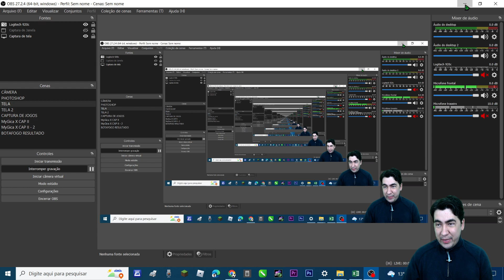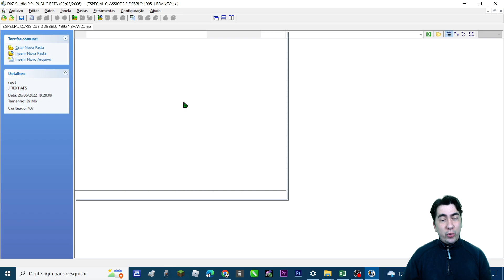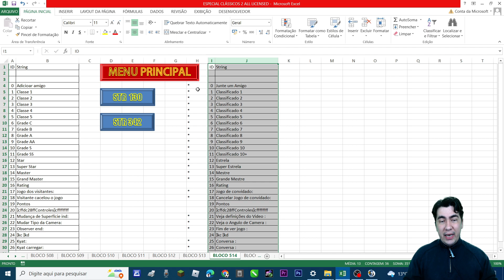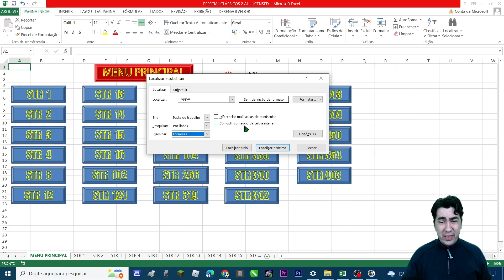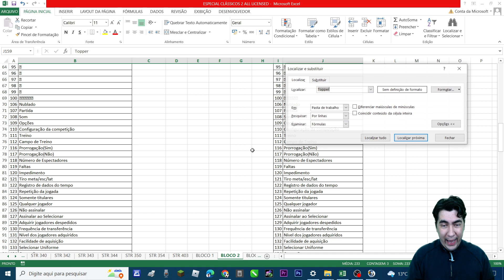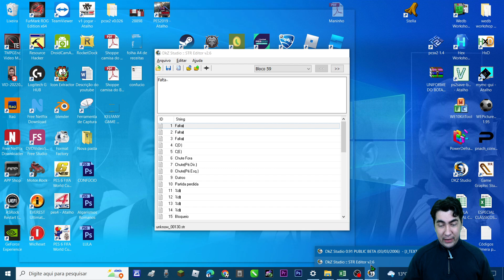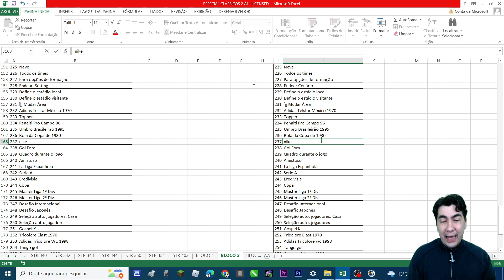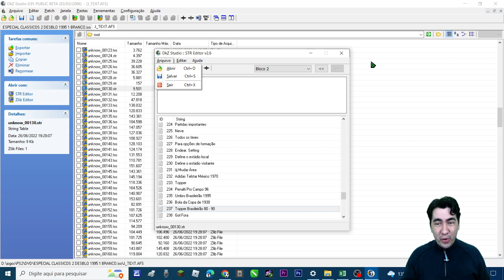TRADUZIR SEU BOMBA PATCH DE FORMA PRÁTICA E FÁCIL COM O MAPA.